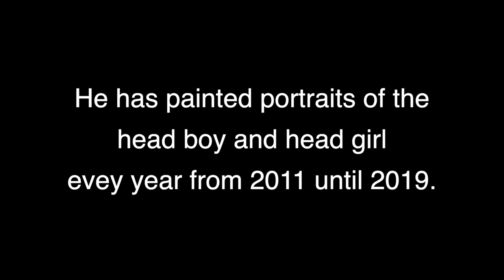Artist Interview: Peter Monkman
ArtTop10.com Founder Robert Dunt interviews BP Portrait Award Winner and Head of Art at Charterhouse school Peter Monkman about his "Head Boy, Head Girl" exhibition at the Lightbox in Woking which shows portraits of the Head Boy and Head Girl of Charterhouse that Peter has painted from 2011 until 2019.